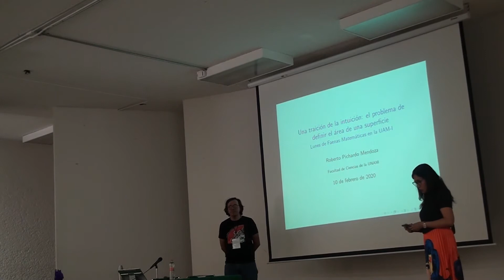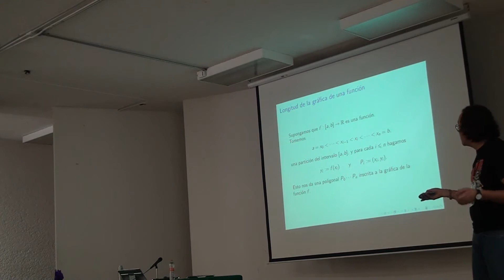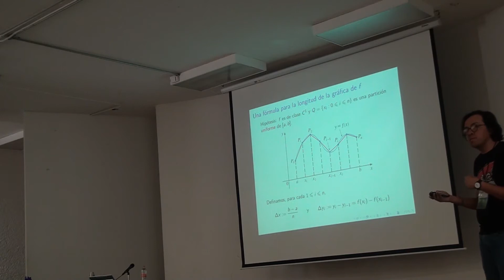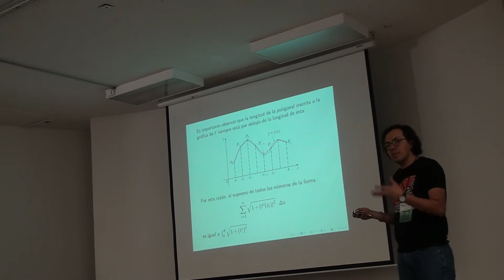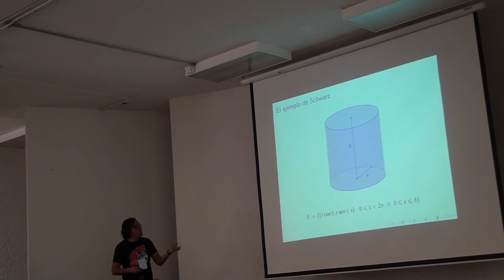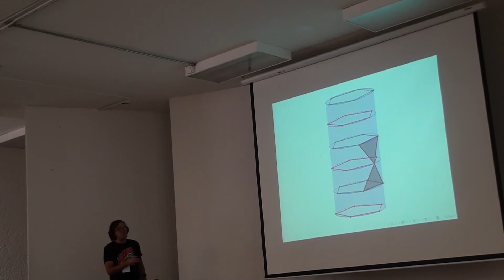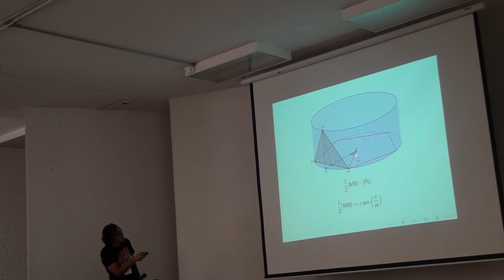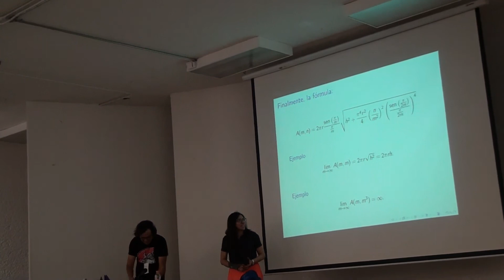Una traicion de la intuicion el problema de definir el area de una superficie